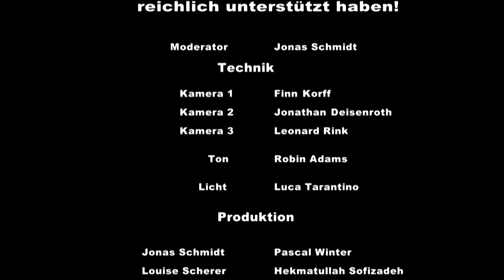Das Making Off der zweiten Gruppe des JugendMedienSommers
Das Making Off der zweiten Gruppe des JugendMedienSommers 2017. Behind the scenes vom Interview mit Mr. Wissen2go.